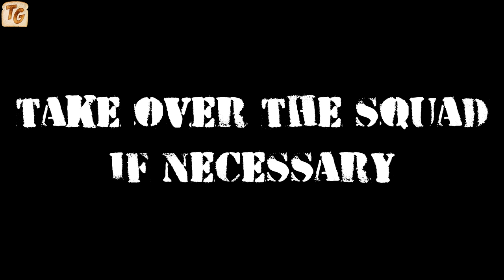How To Be a Good Squad Member in Battlefield 1 | BF1 General Squad Tips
These Battlefield 1 squad tips are designed to help you be a better squad member and assist your squad leader. BF1 is a game that focuses on teamwork and your role as squad member is still very important.

Battlefield 1 takes you back to The Great War, WW1, where new technology and worldwide conflict changed the face of warfare forever. Take part in every battle, control every massive vehicle, and execute every maneuver that turns an entire fight around. The whole world is at war - see what's beyond the trenches.